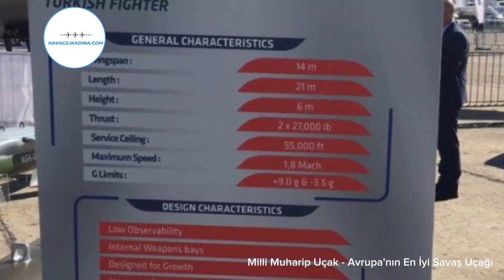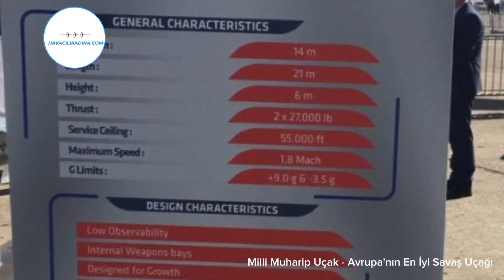MİLLİ MUHARİP UÇAK - Avrupa'nın En İyi Savaş Uçağı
Türk Silahlı Kuvvetleri’nin (TSK) ihtiyaçlarını karşılamak üzere geliştirilen ilk Milli Muharip Uçağımızın bire bir ölçülerdeki modeli, Fransa’nın başkenti Paris’te düzenlenen Paris Havacılık Fuarında görücüye çıktı. Prof. Dr. Temel Kotil MMU için “Avrupa’daki en iyi savaş uçağı olacak” dedi.

Türkiye'nin bir başka gururu 'Milli Muharip Uçak' bugün hangardan çıktı. CNN Yunanistan, Milli Muharip Uçak'ın Atina'yı endişelendirmesi gereken bir gelişme olduğunu belirterek, "Türkiye çok önemli bir şeyi kanıtladı. Ülke her şeye rağmen bir savaş uçağı prototipi yapmayı ve onu çok az ülkenin ulaştığı bir aşamaya kadar geliştirmeyi başardı." ifadelerini kullandı.

Türkiye'nin en önemli teknoloji geliştirme projelerinden olan, güçlü özellikleriyle ön plana çıkan Milli Muharip Uçak (MMU) bugün pist başı yaptı.

5’inci nesil çok rollü savaş uçağı olan Milli Muharip Uçak, yeni nesil bir uçakta olması gereken önemli sistem özellikleriyle ön plana çıkıyor. İşte Milli Muharip Uçak'taki sistem özellikleri:

• Yüksek Durumsal Farkındalık
• Optimize Edilmiş Pilot İş Yükü
• Muharebe Hasar Tespiti
• Yeni Nesil Görev Sistemleri
• Diğer Unsurlarla Müşterek Çalışılabilirlik
• Düşük Görünürlük ve Kızılötesi İz
• Sensör ve Veri Füzyonu Destekli Atış kontrol Sistemi ile Hassas Vuruş
• Kısa Dönüş Süresi
• Kolay Bakım
• Sürdürülebilir Yaşam Döngüsü Desteği
• Uygun Maliyetli Yaşam Döngüsü Desteği
• Dahili Silah Yuvası
• Supercruise Kabiliyeti

Milli Muharip Uçak, kendi sınıfı içerisinde fark yaratacak önemli teknik özelliklere sahip. İşte Milli Muharip Uçak'ın teknik özellikleri:

• Kanat Açıklığı: 14 m (46 ft)
• Uzunluk: 21 m (69 ft)
• Yükseklik: 6 m (20 ft)
• İtki: 2 x 29.000 lb
• Azami Hız: 1,8 Mach (40.000 ft)
• Servis Tavanı: 55.000 ft
• Pozitif / Negatif G Limiti: +9g / -3,5g

Milli Muharip Uçak, insanlı/insansız ekip yeteneğinin en üst düzeyde kullanılabilmesi amacıyla tasarlanmıştır. Milli Muharip Uçak'a eklenecek koltukla birlikte arka koltuktaki pilot, Bayraktar Kızılelma’da olduğu gibi insansız hava araçlarını yönetebilecek.

Milli Muharip Uçak, üstün hava hakimiyetini ilk olarak yüksek performanslı radar, elektronik harp, elektro-optik, haberleşme, seyrüsefer ve tanımlama kabiliyeti, ikinci olarak yüksek/süpersonik hızda dahili silah yuvalarından hassas ve isabetli ateşleme ve üçüncü olarak otomatik hedef tanıma ve algılama, çoklu veri füzyonu ve yapay zeka yetenekleri ile artırılmış muharebe gücü ile sağlamaktadır.

Milli Muharip Uçak, Türk Hava Kuvvetleri Komutanlığının 2030’lu yıllardan itibaren kademeli olarak devreden çıkartılması düşünülen F-16 uçaklarının yerini alacak. MMU, 2023'ün sonunda uçacak. Milli Muharip Uçak'ın, Türk Hava Kuvvetleri Komutanlığının envanterinde bulunan diğer savaş uçakları, İnsansız Hava Araçları (İHA) ve Havadan İhbar ve Kontrol (HİK) gibi platformlar ve tedarik edilmesi planlanan diğer unsurlarla ortak çalışabilir şekilde görev yapması ve üretilecek uçakların 2070’lere kadar Türk Hava Kuvvetleri Komutanlığı envanterinde yer alması öngörülmekte.

Milli Muharip Uçak'ın maliyeti ile ilgili açıklama, Türk Havacılık ve Uzay Sanayii (TUSAŞ) Genel Müdürü Temel Kotil tarafından yapıldı. Buna göre Milli Muharip Uçak'ın birim maliyeti 100 milyon dolar olacak.

Türkiye, Milli Muharip Uçak ile birlikte, 5. nesil bir muharip uçağı üretebilecek altyapı ve teknolojiye sahip ülkeler arasına girecek. Milli Muharip Uçak, ayda 2 adet olmak üzere senede 24 adet üretilecek.

Milli Muharip Uçak, dünya çapındaki rakipleri ile mücadele edebilecek bir motor gücüne sahip olacak. F-16 savaş uçaklarında kullanılan F-110 motorları, 29 bin pound güce sahip. Milli Muharip Uçak'ın sahip olacağı motor, 35 bin pound güç üretebilecek. Bu güç, 30 bin ila 40 bin beygir arasında bir güç demektir. Tek bir motorla böyle bir güç elde edilecek ki Milli Muharip Uçak'ta bu gücü üreten iki motor olacak. İki tane 30 bin ila 40 bin beygir arasında güç üreten motor müthiş bir ivmeyle çalışacak.

MUHAMMED KARAGÖZ | HAVACILIK ADINA | KURUCUSU